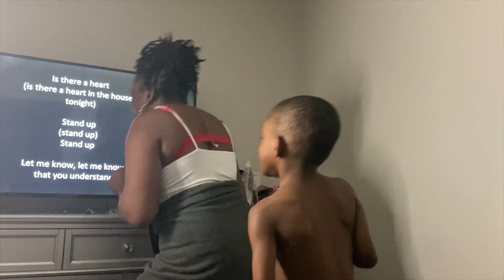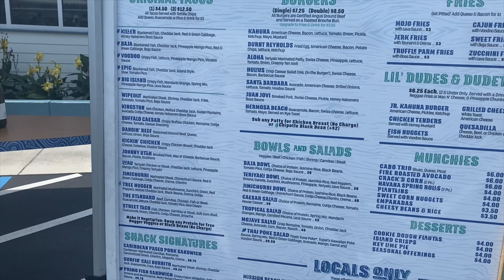Clynesa’s Reality Episode 22 | Boat Watching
Sunday fun day. Unfortunately we didnt not get the apartment but praying for something even better.